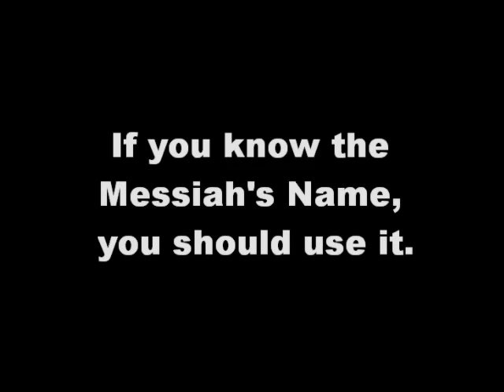The Messiah's Name is Yahweh.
This video explains that the Messiah's Name is Yahweh.